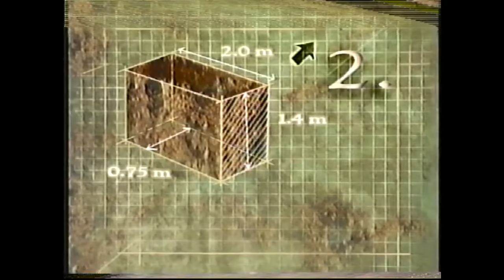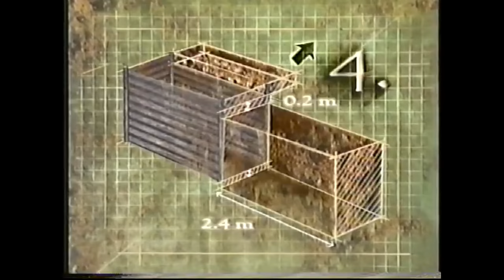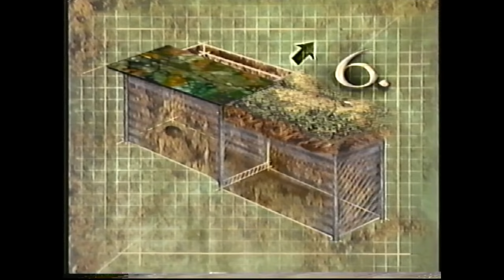Why is modern Trench Warfare so important in battle?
Trenches are vital to troops on the ground and will always be needed in modern battlefield. Let's talk about these battlefield defenses and how the are still very effective today, but also how challenging and scary they can be to setup.

Soldiers conduct trench warfare training as part of military exercises. Clips include - trench construction, trench tactics, trench battle, trench artillery, trench warfare, trench defence, trench defense, battlefield trench